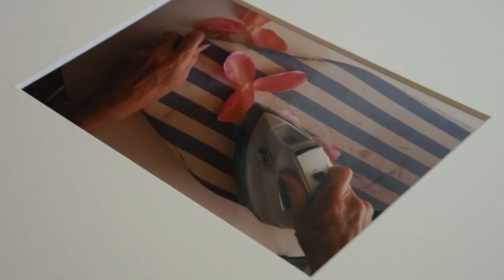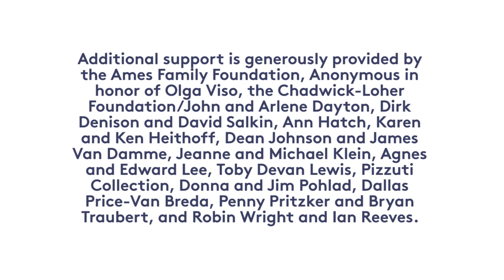Jim Hodges: Give More Than You Take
American artist Jim Hodges is known for his singular ability to infuse emotion and narrative into the objects of our daily lives, creating poignant studies on ideas such as temporality, life, and love. This is the first comprehensive survey to be organized in the United States on the work of the New York--based artist. Featuring some 75 pieces produced from 1987 through the present, Jim Hodges: Give More Than You Take brings together photography, drawing, works on paper, and objects rendered in mirror, lightbulbs, silk flowers, and glass alongside several major room-size installations.